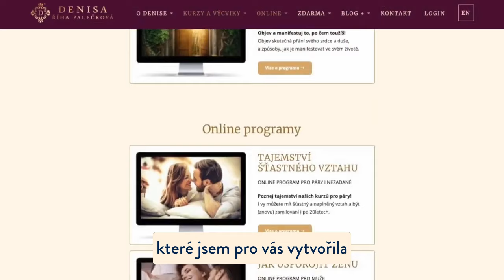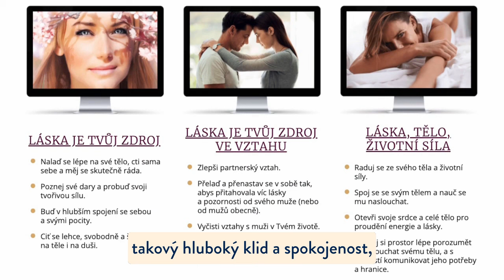DENISA ŘÍHA PALEČKOVÁ - Vánoční dárky 🎁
🎁 Obdaruj sebe či své blízké tím, co má skutečnou hodnotu. Také tento rok (si) můžeš udělat radost dárkovými poukazy na oblíbené online programy a masáže v ARKAYA® s 🎄 VÁNOČNÍ SLEVOU až 50%.✨

DÁRKOVÉ POUKAZY můžeš pořídit nejen na online kurzy, ale i jakýkoliv vybraný živý kurz nebo i na libovolný počet nocí v našem AMETHYST APARTMENT ... Rádi Ti i poradíme, neváhej nás oslovit.